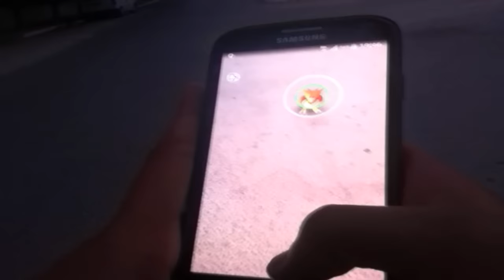هيا نشدوه !! Pokémon Go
0:36 Intro inspired by My Best Youtuber !!